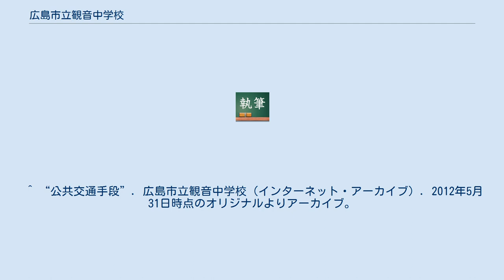広島市立観音中学校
観音_(広島市)
広島市立観音中学校（ひろしましりつかんおんちゅうがっこう）は、広島県広島市西区南観音三丁目にある公立中学校。
 義務教育を終了していない人の為の夜間学級が併設されている。
 学校周辺には郵便局、区役所、税務署、消防署などの公共施設があり、国道2号や路面電車も走っているなど広島市中心部へ進入する要所に所在している学校でもある。
また、中学校では珍しく二宮尊徳像が正門に存在する。
 ^ “学校教育目標推進計画（抜粋）”. 広島市立観音中学校（インターネットアーカイブ）. 2010年1月11日時点のオリジナルよりアーカイブ。
2015年9月10日閲覧。
 ^ “広島県所属中学コード表 - 教育開発ONLINE (PDF)”. 2020年10月10日閲覧。
 ^ a b c “広島市立観音中学校 校長（個人名記載のため省略）”. 広島市立観音中学校. 2015年9月10日閲覧。
 ^ a b 第一高等小学校（国民学校）は1932年（昭和7年）創立で、現在は広島市立段原中学校となっている。
第三高等小学校（国民学校）は1939年（昭和14年）創立で、現在は広島市立翠町中学校となっている。
 ^ “小学校・中学校の通学区域一覧【西区学区順】”. 広島市. 2015年9月10日閲覧。
 ^ “広島市立観音中学校の部活動紹介”. 広島市立観音中学校（インターネット・アーカイブ）. 2015年9月10日時点のオリジナルよりアーカイブ。
2015年9月10日閲覧。
 ^ “公共交通手段”. 広島市立観音中学校（インターネット・アーカイブ）. 2012年5月31日時点のオリジナルよりアーカイブ。
2015年9月10日閲覧。